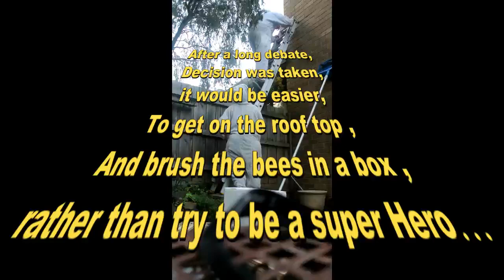CATCHING SWARMS IN MELBOURNE AUSTRALIA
Fun times catchings swarms, with Ben Moore from Ben's Bees...
Here is what to do when you see swarm of bees !